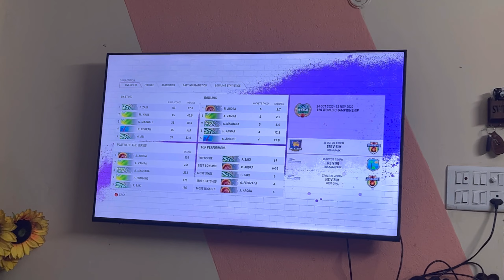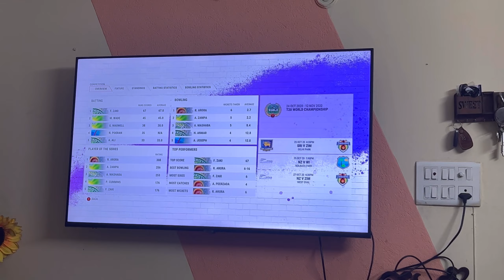BEST PICNIC WITH FAMILY 🤪| BACHPAN KI YAADEIN TAAZA KARNE AAYE SAB | FAMILY VLOGS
Channel - ​⁠ ​⁠​⁠​⁠​⁠ ​⁠​⁠​​⁠​​⁠​⁠​⁠​⁠​​⁠ @Familykorner2903